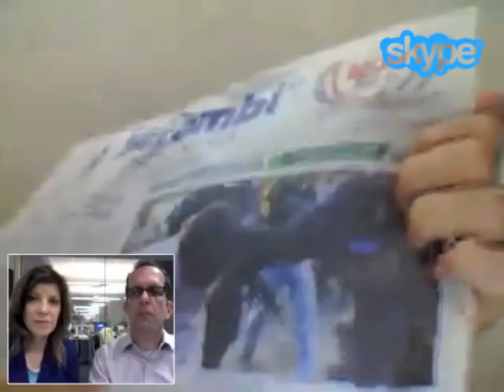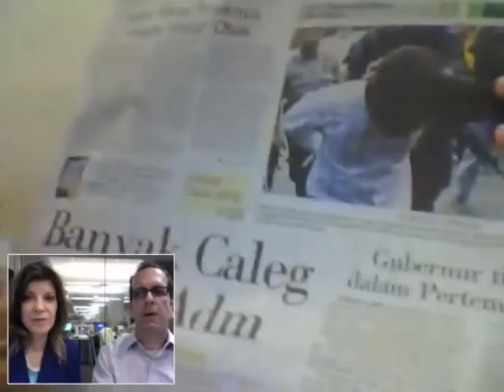Aceh Man Discusses Top Local News